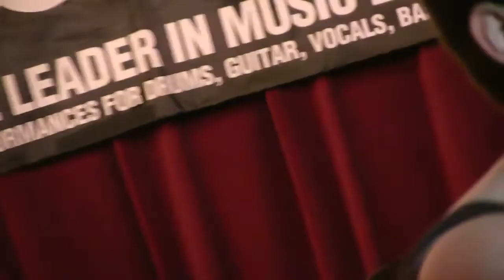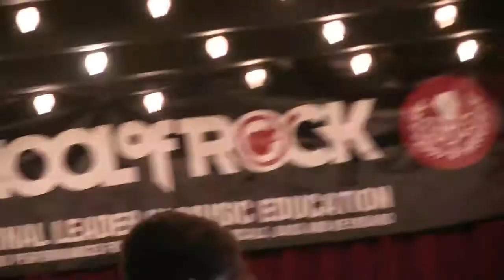BABY PLEASE DON'T GO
SOR Continental Tour West kickoff show at AARDVARK.  A bit of AC/DC.